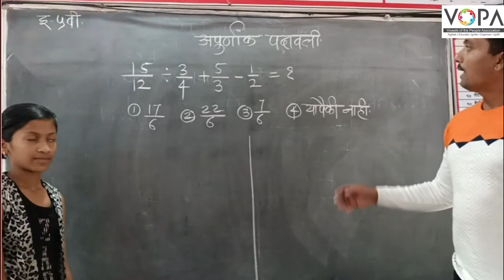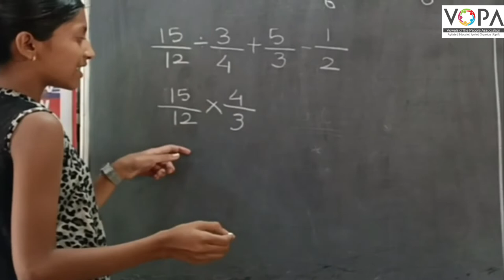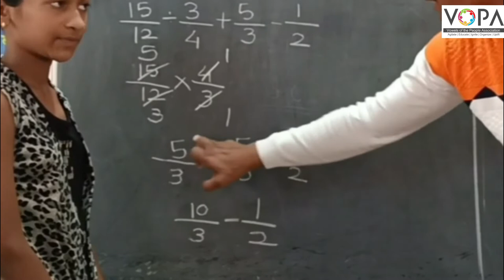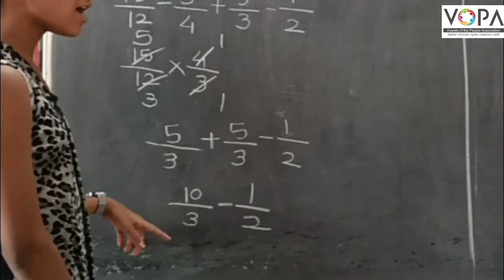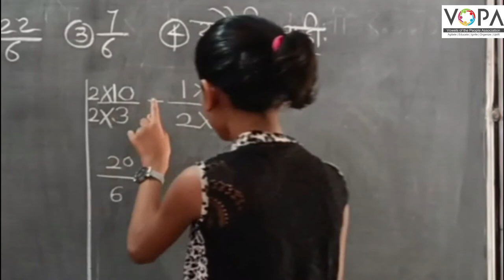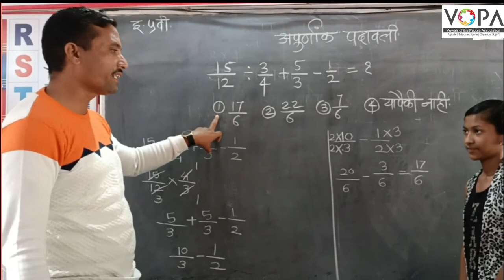५वी | शिष्यवृत्ती | गणित | पदावली | V4 | V-School